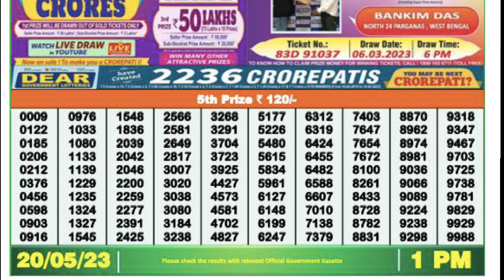Nagaland Lottery SAMBAD DEAR EVENING 1:00 PM RESULT TODAY 20.05.2023 | NAGALAND STATE DEARtoda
00.0.0 dear lottery result today
20.0.0 dear lottery result live
21.0.1 dear lottery result today 8pm
22.0.2 dear lottery result today 1pm
23.0.3 dear lottery result today 6pm
24.0.4 dear lottery result night
25.0.5 dear lottery result today 8pm live
26.0.6 dear lottery result aaj ka
27.0.7 dear lottery result aaj
28.0.8 dear lottery result after
29.0.9 dear lottery result app
30.0.10 dear lottery result actor pm
31.0.11 dear lottery result actor khela
32.0.12 dear lottery bumper result
33.0.13 dear lottery border result
34.0.14 dear lottery result 8 baje ka
35.0.15 dear lottery result 4 baje ka
36.0.16 dear lottery result 8 baje
37.0.17 dear lottery result west bengal
38.0.18 dear lottery result 4 baje
39.0.19 dear lottery result 4 baje wala
40.0.20 dear lottery result chhota
41.0.21 dear lottery result chart
42.0.22 dear lottery result check
43.0.23dear lottery result chhota pm
44.0.24 dear lottery result calicut
45.0.25 dear lottery result dikhao
46.0.26 dear lottery result download
47.0.27 dear lottery result dikhaiye
48.0.28 dear lottery evening result aaj ka
49.0.29 dear lottery yesterday evening result
50.0.30 dear lottery aaj ka result ek baje ka
50.0.31 dear evening lottery result today 8pm
50.0.32 dear lottery result full
53.0.33 dear lottery fast result
54.0.34 Nagaland State Lottery
55.0.35 Nagaland Lottery
56.0.36 Nagaland State Lottery Result
57.0.37 Nagaland Lottery Result
58.0.38 Nagaland Lottery Sambad
59.0.39 Nagaland State Lottery Result Today
60.0.40 Nagaland State Lottery Result Today 8pm
 61.0.41 Nagaland State Lottery Sambad
62.0.42 Nagaland State Lottery Today
63.0.43 Nagaland State Lottery live
64.0.44 Nagaland State Lottery morning
65.0.45 Nagaland Lottery Result Today
66.0.46 Nagaland State Lottery Result 8 pm
67.0.47 Nagaland State Lottery old Result
68.0.48 Nagaland Result
69.0.49 Nagaland State Lottery Result Today 11.55 am
70.0.50 Nagaland State Lottery dear
71.0.51 Nagaland Lottery fax
72.0.52 Nagaland Lottery live
73.0.53 Nagaland rajya Lottery
74.0.54 Nagaland State Lottery old
75.0.55 Nagaland State Lottery night
76.0.56 Nagaland State Lottery morning Result
77.0.57 Nagaland dear Lottery
78.0.58 Nagaland State Lottery 8pm
79.0.59 Nagaland Lottery Today
80.0.60 Nagaland State Lottery night Result
80.0.61 Nagaland Lottery Result night
80.0.62 Nagaland morning Result
80.0.63 Nagaland State lotteries dear
80.0.64 Nagaland State Lottery Evening Result
85.0.65 Nagaland super Rajshree
86.0.66 Nagaland Lottery Sambad Today
87.0.67 Nagaland State Lottery Result Today 4pm
88.0.68 Nagaland State lotteries Result yesterday 8pm
89.0.69 Nagaland Lottery ticket
90.0.70 Nagaland night Result
91.0.71 Nagaland State Lottery Sambad Today
92.0.72 Nagaland State Lottery Result 11 55
93.0.73 Nagaland ticket Result
94.0.74 Nagaland Lottery Result morning
95.0.75 Today Nagaland State Lottery Result
96.0.76 Nagaland State Lottery Today Result 8 pm
97.0.77 Dear Nagaland Lottery
98.0.78 Nagaland State Lottery
99.0.79 Nagaland dear Lottery Result
100.0.80 Nagaland Lottery morning
86. Nagaland State Lottery Result morning
87. Nagaland Lottery night
88. Nagaland State Lottery Sambad Result
89. Nagaland ticket
90. Nagaland State Lottery Result night
91. Nagaland State Lottery Result old
92. Nagaland Lottery ka Result
93. Nagaland State Lottery Today morning Result
94. Nagaland Lottery night Result
95. Nagaland State Lottery 11.55 am
96. Nagaland Lottery morning Result
97. Nagaland State Lottery morning Today
98. Dear Nagaland Lottery Result
99. Nagaland Lottery Sambad morning
100. Nagaland rajya Lottery Result
101. Lottery Result Nagaland State Lottery
102. Today Nagaland Result
103. Nagaland Lottery ticket Result
104. Nagaland State Lottery Result Today 8pm live
105. Nagaland super Lottery
106. Nagaland Lottery Sambad night
107. Nagaland Lottery Result Today 8pm
108. Lottery Nagaland State Lottery Result
109. Nagaland State Lottery live draw
110. Nagaland live Lottery
111. Nagaland State Lottery fax
112. Nagaland State Lottery yesterday Result
113. Nagaland Result Today
114. Nagaland Lottery Sambad Result
115. Nagaland live
116. Nagaland State Lottery yesterday
117. Nagaland Lottery Sambad Nagaland Lottery Sambad
118. Lottery Sambad Nagaland State
119.  Nagaland State Lottery
120. Nagaland State Lottery Today 11.55 am
121. Nagaland State Lottery 4pm
122. Nagaland Lottery Sambad live
123. Nagaland State Lottery Result yesterday
124. Nagaland State Lottery old Result 2021
125. Nagaland State Lottery Nagaland State Lottery
126. Lottery Sambad Nagaland